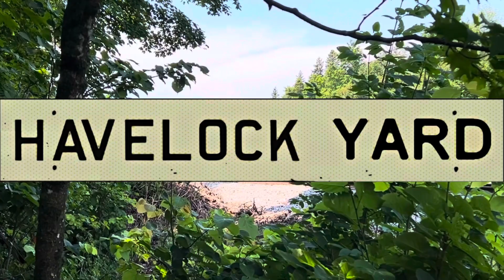GP20C ECO led Runner departs Havelock for Toronto Yard CPKC H07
July 2023

The runner hauls west with 6000hp of Electro Motive power on the Kawartha Lakes Railway Short Line.

TCRC 295
General Motors Diesel